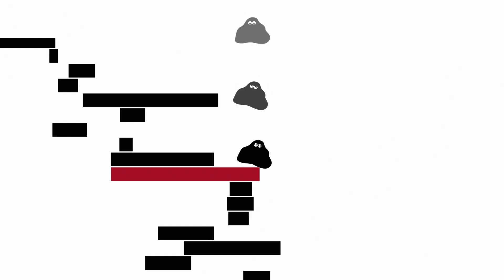BZ48H | V edition | SIGLA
Animation
Federico Milan

Graphic Illustration
Sonia Galluzzo